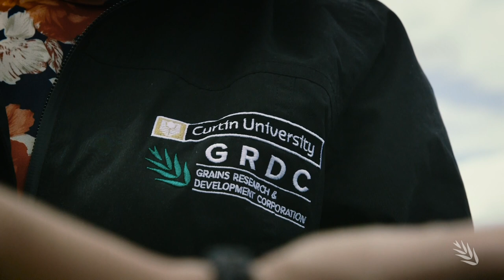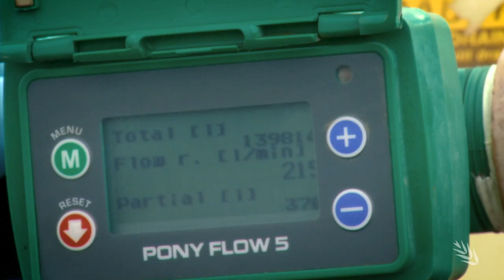How the fungicide resistance challenge is being met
Fungicide resistance is potentially as dangerous a threat to Australian grain production as herbicide resistance is to weed control. The Centre for Crop and Disease Management at WA's Curtin University is leading the R&D to keep grain growers ahead of fungicide resistance and chemistry efficiency. GRDC has invested in the CCDM work where Dr Fran Lopez-Ruiz is the fungicide resistance project leader.